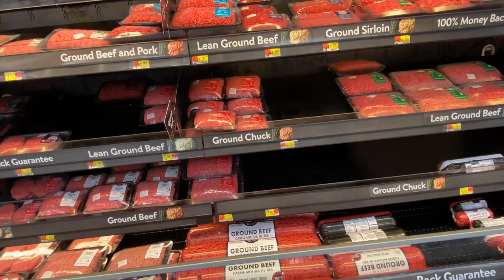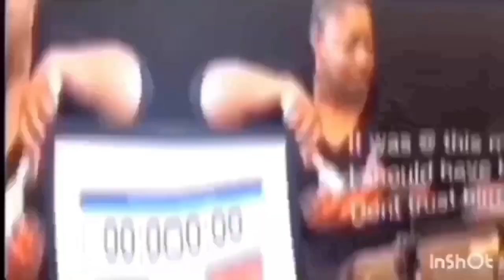WALMART GROCERY HAUL OUTSIDE/PREPPER FOOD PANTRY/BEGINNER PREPPER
Today’s video is a Walmart Grocery Haul outside, BEGINNER PREPPER, Prepper Pantry Items ,pandemic food panty   Large Family Grocery Haul With Prices, and Emergency Pantry. UN warns of shortages

If you know someone that that would enjoy this video please SHARE it with them.

My name is Tommy and I'm a wife, mother of 4 and grandmother of 5 and married for 18+ years.